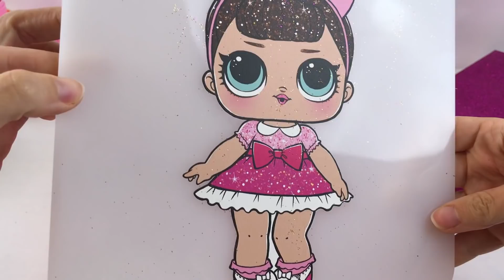APRIAMO DUE NUOVE LOL - Lol Surprise GLITTER Series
Nuova collezione glitter, le mini bambole con scarpe, vestiti, accessori interscambiabili tra loro.